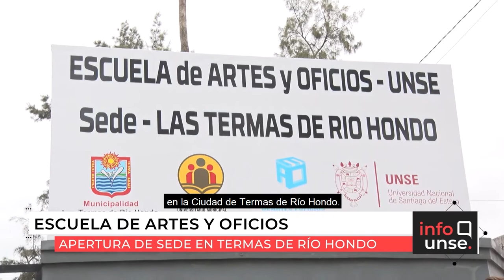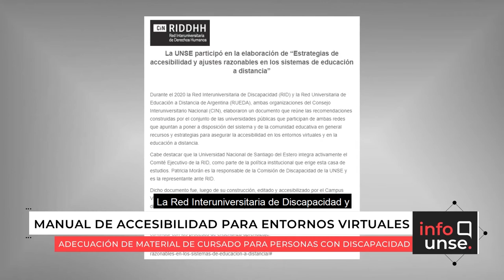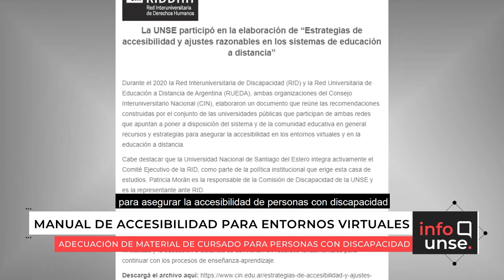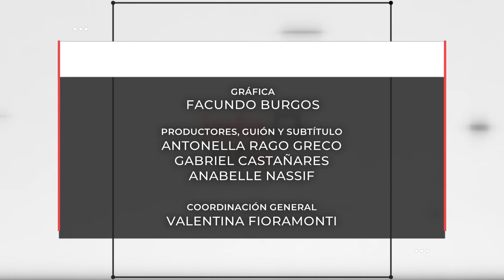INFO UNSE 31/03/2021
En la edición de hoy, compartimos información sobre la inauguración del Centro de Simulación de la Facultad de Ciencias Médicas; la apertura de la nueva sede de la Escuela de Artes y Oficios en la Ciudad de Termas de Río Hondo; la entrega de Ozonizadores certificados a las Unidades Académicas de la UNSE para sanitizar sus espacios; y el Manual de Accesibilidad para adecuar contenidos de clases de la educación superior para las personas con discapacidad, producido por el Consejo Interuniversitario Nacional.